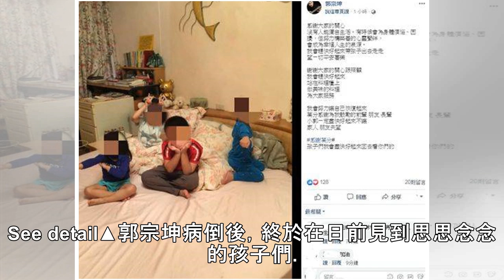通了！血塊已清除 郭宗坤「咖」有力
See detail記者蔡世偉／台北報導女星柯以柔的廚師老公郭宗坤日前發生嚴重心臟疾病，昨（8）日再度入院開刀清除雙腳血塊，如今手術順利，在血塊順利清除下，如今雙腿以無痠麻感，也較過去有力許多。雖然郭宗坤上週五晚上順利見到睽違已久的孩子們，但他坦言自己的心臟病仍未讓孩子知曉，至於接下來還要面對的離婚官司，他仍依舊堅持不願離婚，希望孩子能有健全的家庭可以成長。See detail▲郭宗坤至今仍不願離婚，希望孩子能有完整的家。（圖／翻攝自臉書）女星柯以柔的廚師老公郭宗坤2017年爆出疑似偷吃女員工，柯以柔不滿婚姻遭到背叛堅持離婚，至今離婚官司仍在進行當中。3月初郭宗坤傳出因心臟衰竭送醫，病情一度惡...